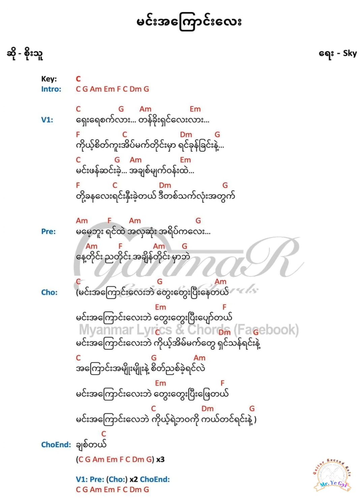မင်းအကြောင်းလေး စိုးသူ Guitar Chords Guitar For Sale Please Like&Subscribe